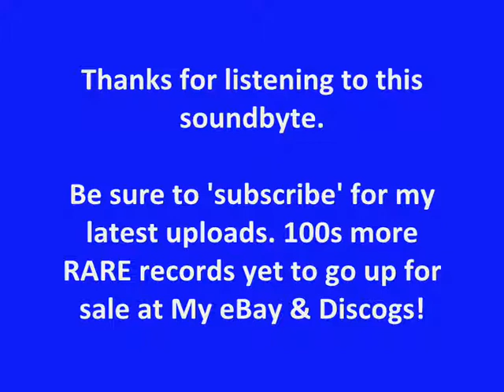DANNY WEED - RAT RACE (Clip)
Sound-byte! (RDR 03)
BIG RIDDIM TRACK BY ROLL DEEP'S DANNY WEED!